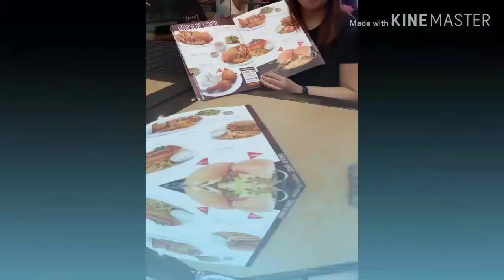Vlog # 10 Failed Transaction w/ my coworkers....Nagutom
Failed transaction nagutom kmi w/ my coworkers Ate Ela & Roldan ( Macho) kaya kumain n kmi paglbas...